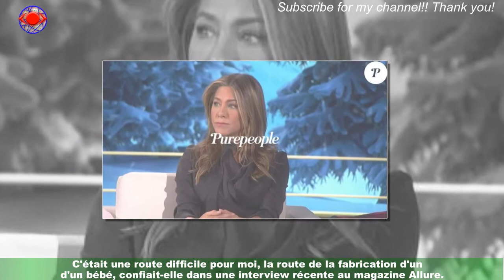"N'oublie pas de me rendre visite" : Jennifer Aniston à la mort de l'homme de sa vie...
Le lien parent-enfant est un lien indéfectible que la belle Jennifer Aniston ne connaîtra malheureusement pas.A 53 ans, la comédienne, pour qui avoir des enfants était un but de vie, n'aura pas eu l'occasion de fonder une famille.Mariée à plusieurs reprises, avec Brad Pitt ou encore Justin Theroux notamment,